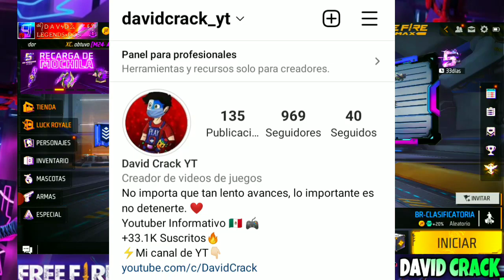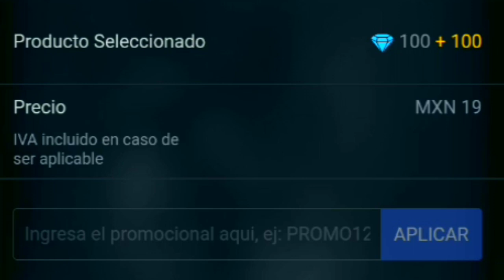🔴OFICIAL!!! GANADORES & FECHA INCUBADORA 3EN1! BONUS DIAMANTE M1887 MP40 COBRA EVO PUÑOS HIELO COBRA